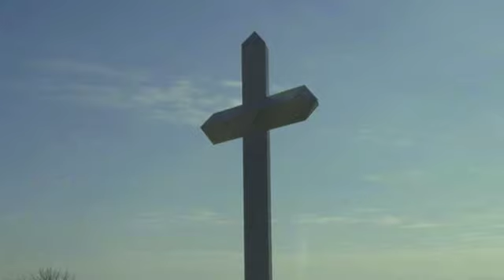Open the Eyes of My Heart 8-14-11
CGPC Worship
8/14/11

Drums - Jordan Helvie
Keyboard - Bill Allen
Lead Guitar - Mike Gotwals
Rythum Guitar - Steve Williams
Bass Guitar - Ryan Helvie
Piano - Mark Landis
Vocals - Katie Landis, Myra Fouts, Heather Hayden, Lyle Helvie, and Mark Landis